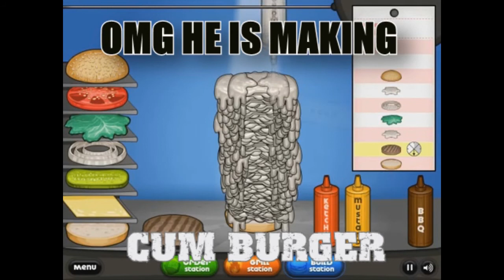C.U.M. Burger Deluxe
I did this video yester Year and forgot I had it on my PC so now I put it on Youtube.

F.Y.I. I spend more time that I care to admit making Kurt Cobain say c**